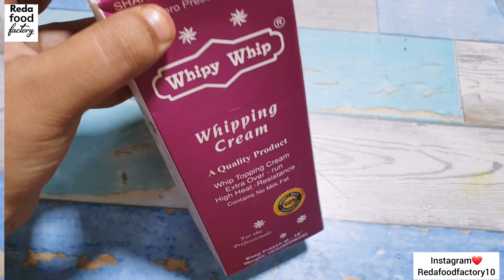Oreo Cupcakes | Oreo Cupcake Recipe Without Oven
Oreo Cupcakes | Oreo Cupcake Recipe Without Oven | Oreo | reda food food factory

INGREDIENTS FOR CUPCAKE
Eggs 2
Oreo biscuits 2 packets
Bake for 20-22 minutes in pot at low to medium flame
Bake for 20 minutes in oven at 180°C in oven

INGREDIENTS FOR OREO CREAM FROSTING
oreo packet 3
Whipping cream 1 & 1/2 cup
Powdered sugar to taste

How to Make Oreo Cupcakes
Oreo Cupcakes
Oreo Cupcakes Recipe without oven
Eng Subtitles Available